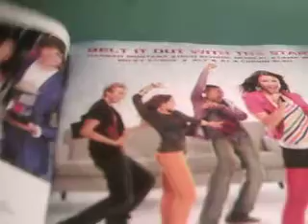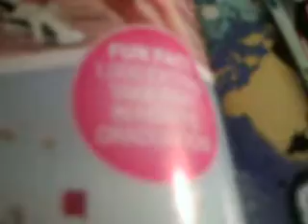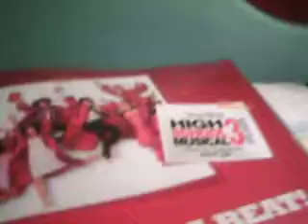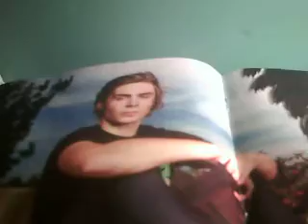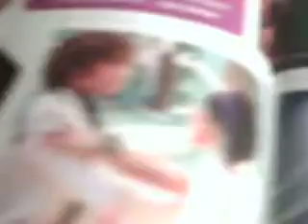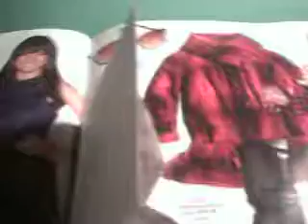HSM3 magizine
i got the HSM3 magizine its awsome